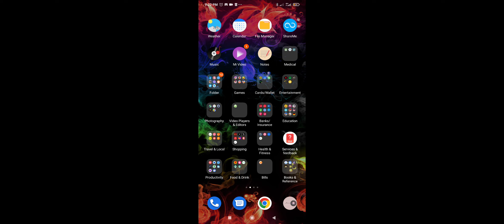i play with my friend ate Khaely in fall guys of stumble guys or what ever it is now tell me ok bye